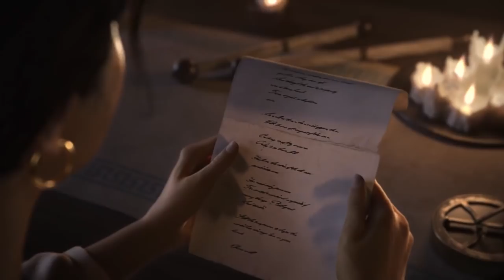Грузия, Шотландия, Мапуче, Зулусы: новые нации в дополнении CIVILIZATION VI: RISE AND FALL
На данный момент анонсированы все новые нации и лидеры, которые появятся в ближайшем дополнении к "Цивилизации 6" - Rise & Fall. В этом видео я расскажу об оставшихся четырёх нациях и лидерах.